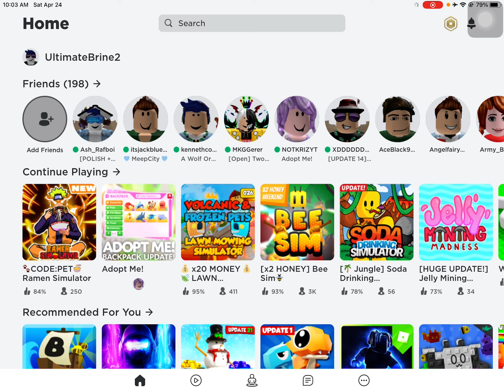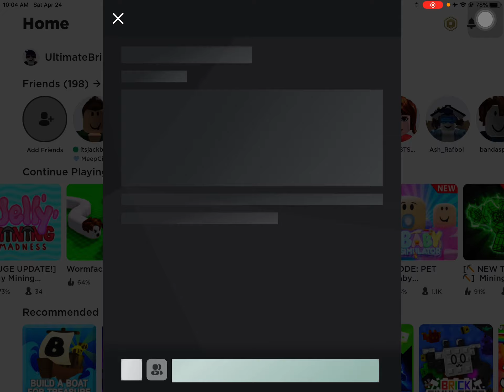Playing taping mania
cousin👇🏻